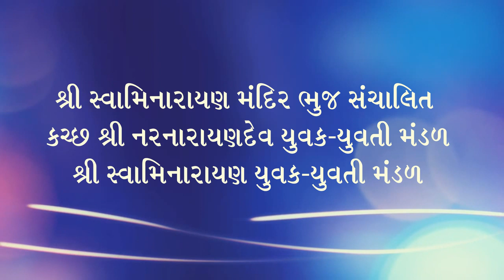શરણાગતિ || Tachukadi vaat || Paramhans Swami